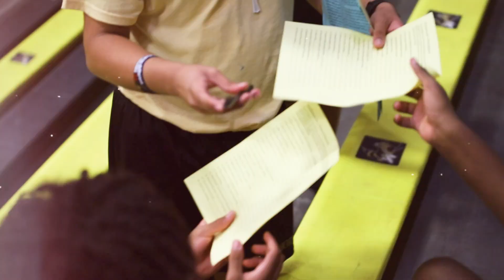Freshman Orientation 2024 Recap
Driven by our Catholic faith, we strive for excellence in all we do and serve as the light of Christ in the world.